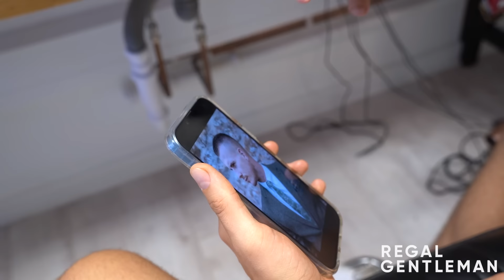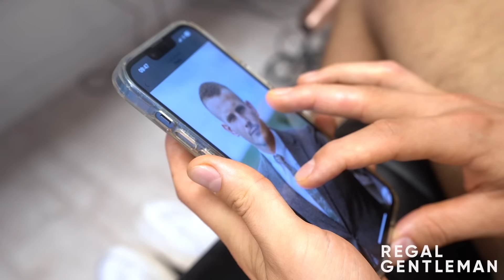He Wanted a Short High & Tight CREW CUT Haircut with a Skin Fade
APPLY TO GET A FREE HAIRCUT & BE IN ONE OF OUR VIDEOS -

Today, Aaron is in the chair and he wanted a high and tight fade haircut with finger length on top so that he could have enough length to put some product in.